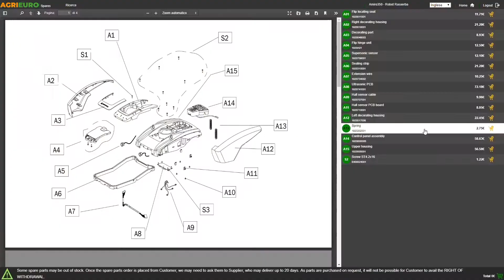Montaje Fregadora profesional de batería Comet PSW 15 B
La fregadora de pavimentos Comet PSW 15 B es ideal para ambientes medio-pequeños como comercios, oficinas, bares, cocinas, escuelas, salas hospitalarias, talleres o tiendas.

Comet PSW 15 B está dotada de un cepillo giratorio que, junto con agua y detergente, lava perfectamente las superficies. Mientras tanto que la máquina avanza, el cepillo trasero (squee-gee) entra en contacto con el suelo y recoge el agua, el agua se aspira y se canaliza en el depósito de recuperación a la vez.

La facilidad de maniobra, el silencio y el secado inmediato permiten trabajar de forma segura y eficaz. El rendimiento por hora es de 1260 m²/h y una anchura de trabajo de 360 mm.

Gracias a su estructura y a las ruedas anti-huellas permite el fácil desplazamiento de la máquina y una notable agilidad de movimiento. Está equipada con Tecnología Eco Energy lo que permite un excelente rendimiento manteniendo un consumo de energía muy bajo.

El sistema de alimentación se compone de 2 baterías de 12 V que trabajan en paralelo.

¿Por qué elegir un cepillo de disco?

Acción mecánica prolongada de las cerdas en la superficie, adecuada para sucio persistente;
la especial inclinación del cuerpo de lavado permite un efecto de arrastre equilibrado y balanceado de la máquina, agilizando la maniobrabilidad;
permite el lavado completo también de las paredes;
grupo de lavado más bajo en las extremidades para limpiar debajo de las estanterías
Gran eficacia de limpieza gracias al innovador cepillo rotativo que quita la suciedad en profundidad sin agresividad y sin dejar halos.